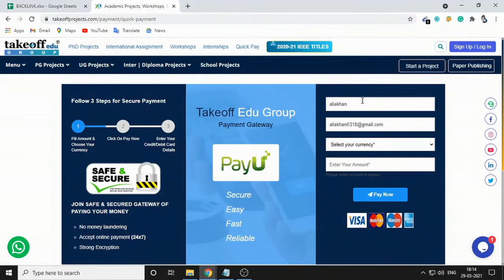Blind Stick by using Arduino | Arduino Based Projects | Microcontroller Based Projects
This Blind Stick Alert the blind person when any object or obstacle detects using Ultrasonic Sensor and it is implemented using Arduino.

𝗧𝗮𝗸𝗲𝗼𝗳𝗳 𝗘𝗱𝘂 𝗚𝗿𝗼𝘂𝗽 provides most creative concepts and ideas for that can make very effective Arduino Based Projects for final year students, researchers and engineers. So browse through our list of Arduino Based Projects topics for final year and choose the best Arduino Based Projects for final year students needs.